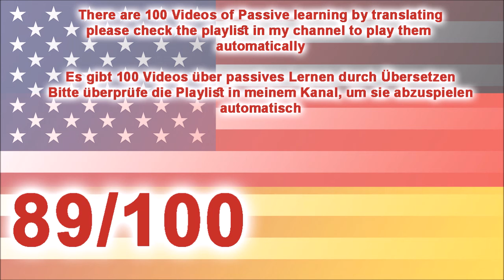89 learn German by listening translation - lerne Deutsch, indem du Übersetzung hörst